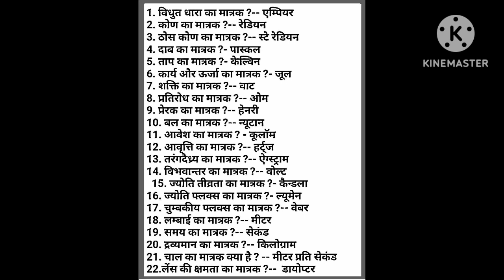top 22 general science question for all competitive exam